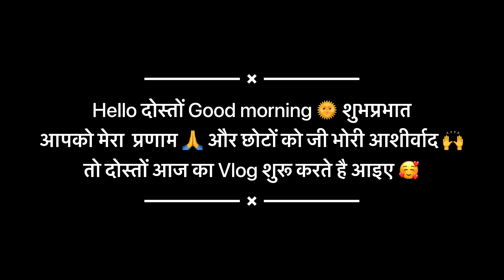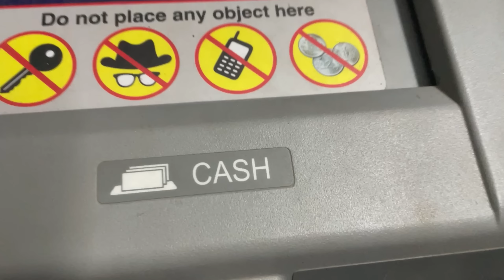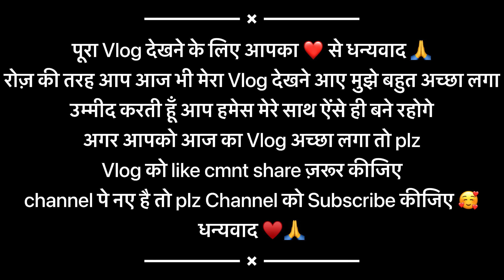मुझे मिलने वाली है बहुत बड़ी खुशखबरी ♥️ जिस पल का इंतज़ार आख़िरकार वो पल आने ही वाला है 🥰